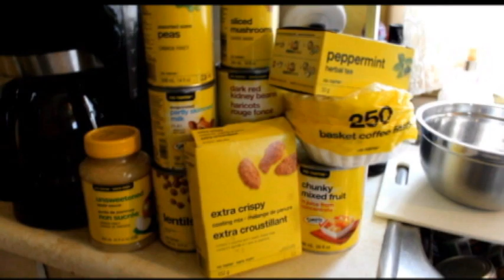DWA - Good Nuff 4 Me (official video)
Lyrics:
Ya tell me I'm sufferin'
but I don't need nuthin'
Ya think that I'm bluffin'?
I'm tellin' you da truth
You got all yo money
yo homies and hunnies
I don't care if ya shun me
cuz I'm livin' proof

I do fine, I get by
I don't need all dat
I got time, I got my
computer and my cat
You can take all yo riches and bitches and hoes
and go shove 'em up yo ass, wigga, dis how I roll

I don't need no champagne
No Playstation 4 games
My groceries are No Name
I cut my own hair
I don't drive a car
but I don't go too far
And I can't get the farts
out my old underwear

But I do fine, I get by
I'm keepin' it real
TV and oatmeal
I don't own a smartphone, I don't need ta update
And I've used Windows Vista since 2008

You can hear my laptop
runnin' non-stop
Listen to my laptop
Go.